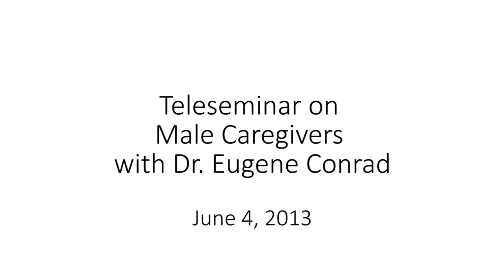Dr Conrad Teleseminar on Male Caregivers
Eugene Conrad, Ph.D. MPH, is the primary caregiver for his wife, who has dementia. He also leads two of only six male Alzheimer's and dementia caregivers support groups in the United States. In this interview, Dr. Conrad shares his experience as a caregiver and how male caregivers' needs are different than women's.

To claim your FREE report on The 3 Best Mental Exercises to Keep Your Brain Sharp , visit us